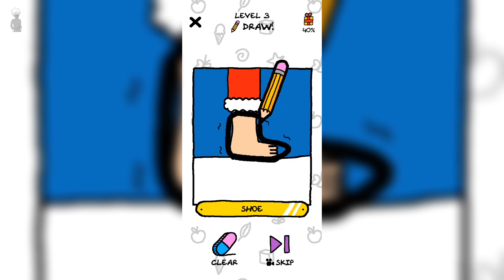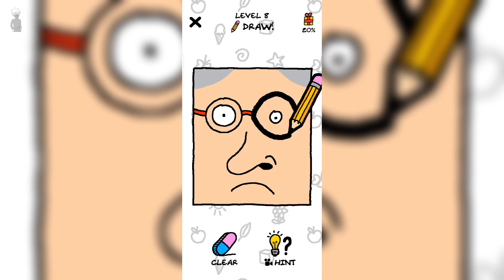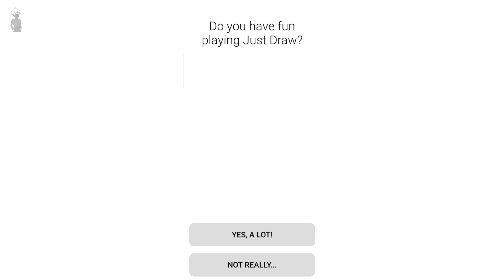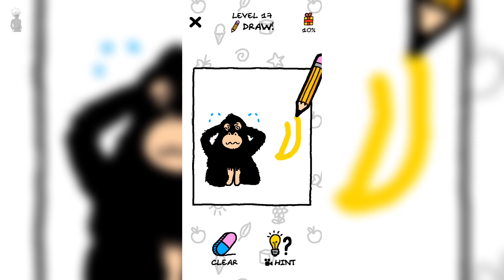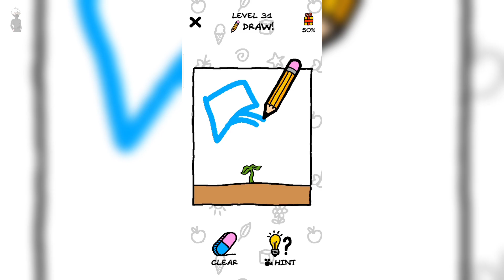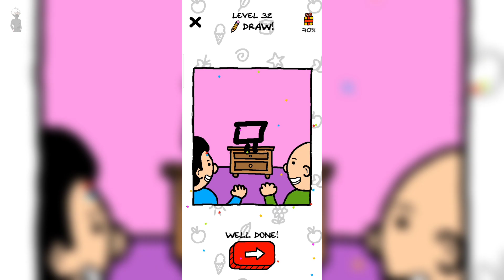THE JUST DRAW ✍️ || DRAWING THIS GAME IN || LAST VIDEO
USE ME MIC :-

         🎉 HAPPY NEW YEAR IN 2024 🎉

                 🥺PLEASE SUPPORT🥺